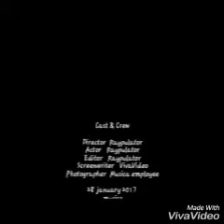Card from mouth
random spactator
random card